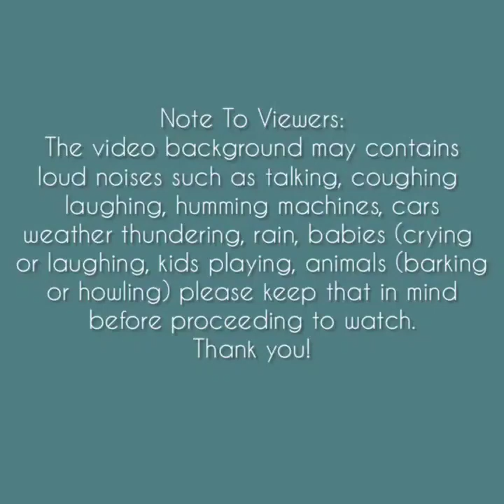Asmr | White Void Ice Eating Sounds [Solo: 112] Compilation